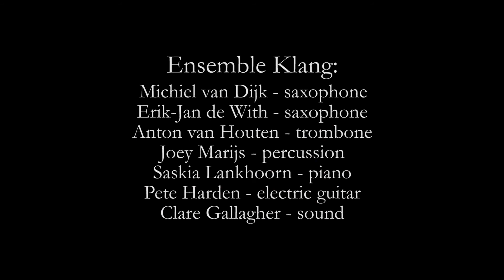Ensemble Klang | Brendan Faegre - FRAGILE TWISTED INHARMONIC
Ensemble Klang premieres Brendan Faegre's "fragile twisted inharmonic" at the Gaudeamus Muziekweek 2014

13 Sept 2014 | TivoliVredenburg Cloud Nine | Utrecht | Netherlands

Michiel van Dijk - saxophone
Erik-Jan de With - saxophone
Anton van Houten - trombone
Saskia Lankhoorn - piano
Joey Marijs - percussion
Pete Harden - electric guitar
Clare Gallagher - sound
Kees van de Wiel - live recording

"fragile twisted inharmonic" is a work exploring the sonic environment of a favorite album from my teenage years: Nine Inch Nails' The Fragile.

In order to determine what it was about this album that left such a strong impression, I spent several days re-immersing myself in the music.  My first discovery was that it wasn't the melodies, grooves, forms, or lyrics that were so powerfully constructed, but rather the individual sounds themselves, brilliantly sculpted and combined by Trent Reznor and Alan Moulder.  My second discovery was that most of these sounds fit into two basic categories.  The first category consists of violent, loud sounds, where almost every instrument's signal is distorted so heavily it begins to approach noise.  The second contains delicate, quieter sounds, with a focus on inharmonic instruments like piano, plucked strings, and pitched percussion, and their correspondingly unique tunings.

I contemplated deeply the ideas of distortion, noise, and inharmonicity, their sonic and conceptual implications, and their relationship to the performers and instruments that make up Ensemble Klang.  Then I wrote some music.